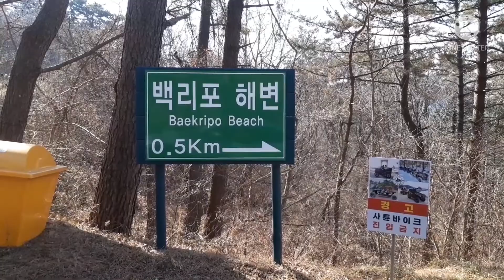천리포와 백리포 나들이